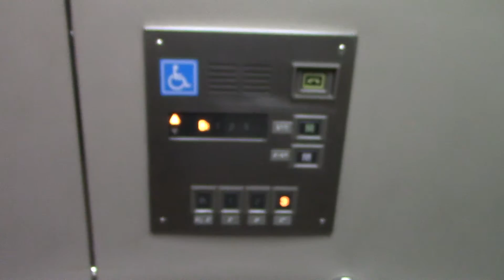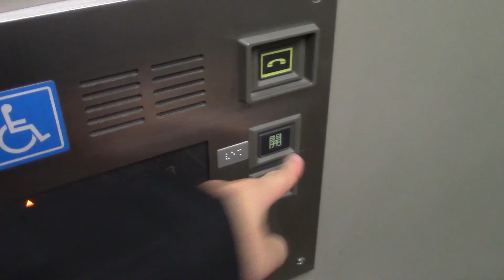【更新に伴い現存せず】札幌市中央図書館のエレベーター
札幌市電・中央図書館前駅からすぐのところにあります。メーカーは日立製です。かご内が半円型で、車椅子操作盤の開閉ボタンの位置が縦型になっています。北海道内では道立図書館に続いて、大規模な図書館だと思います。

2021年11月27日追記：このエレベーターは現在Gセレクトに更新されているのを確認しました。

設置年：1993年
定員：20名
積載：1350kg
用途：乗用
機種：オーダープリード
アナウンス：あり
到着音：なし
車椅子操作盤：あり
エレベーター台数：1
方式：ロープ式